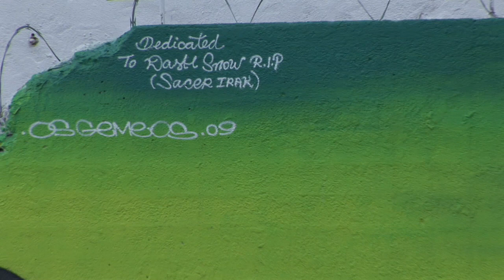Os Gemeos Mural in Manhattan (HD)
Os Gemeos Mural in Manhattan on Houston and Bowery